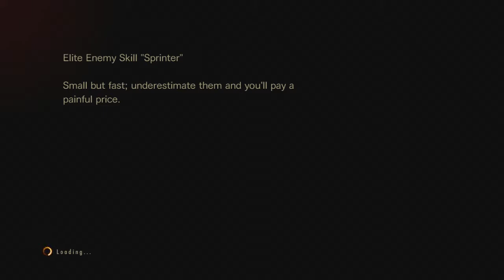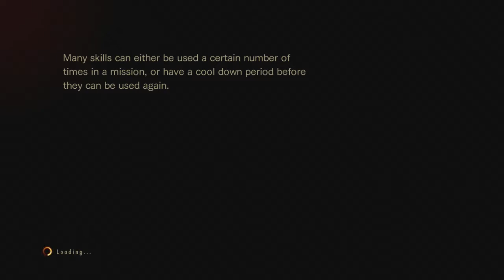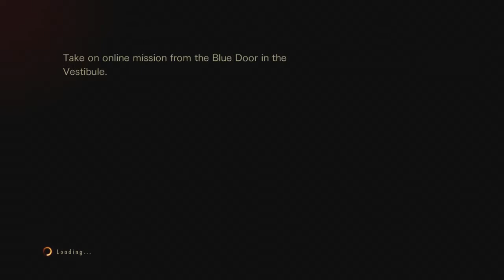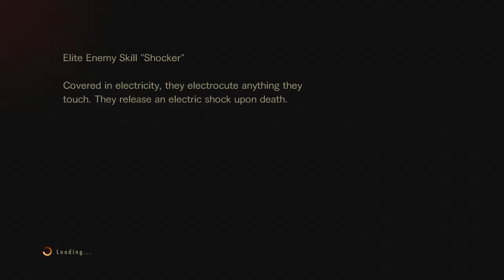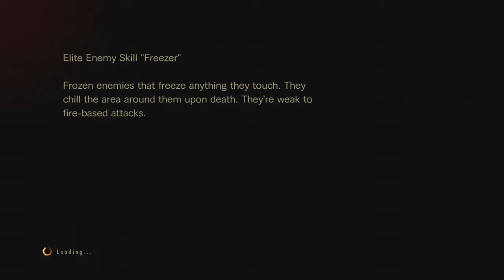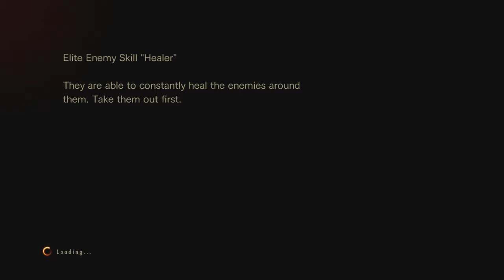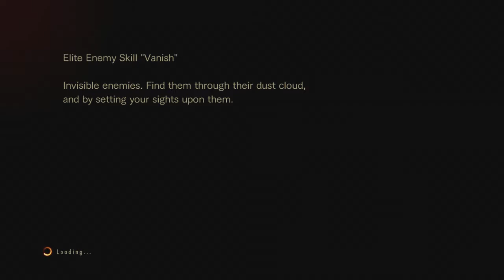Resident Evil Rev2 Weekend Survivor 44 co op 43"04 xbox 360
residentevil.net online event with Valkgard Alvi. aka RE6ORCPC